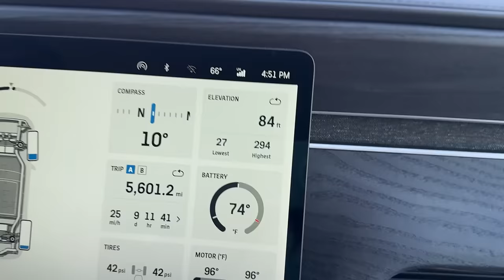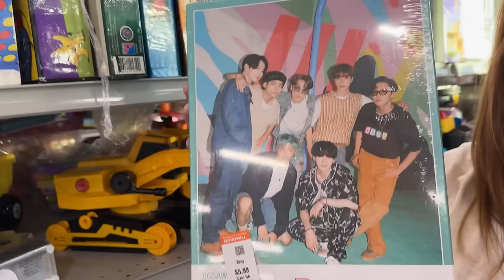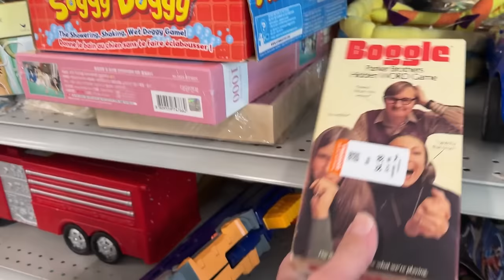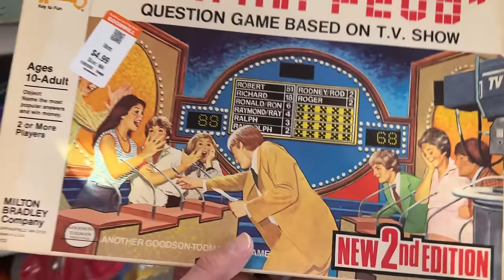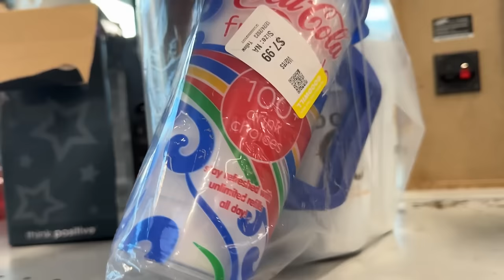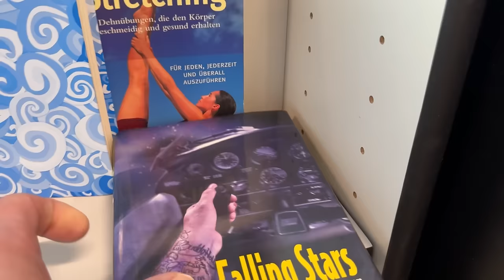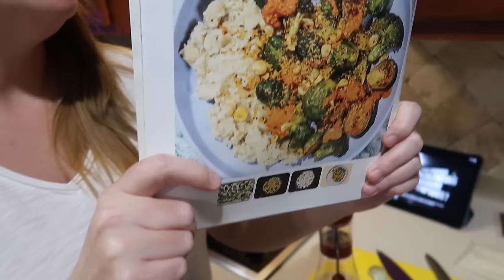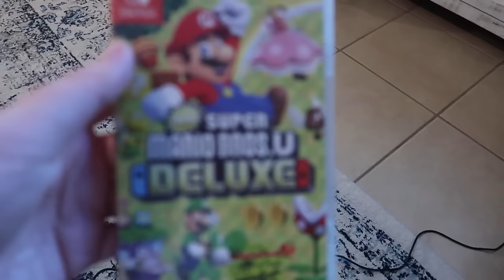Thrifting For Theme Park Stuff, Nostalgic Toys & Jackson's First Gaming Console! | Home Vlog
In today's vlog we thrift for theme park things, we take down the birthday balloons (womp womp), make a vegan dinner, play with an updated Lite Brite and Jackson plays his first ever gaming console!